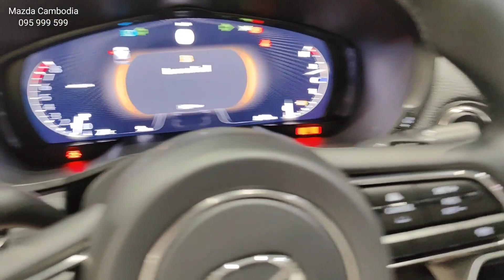2024 Mazda CX-60